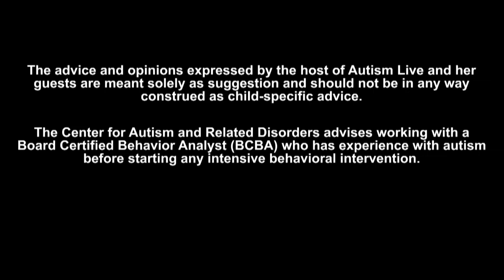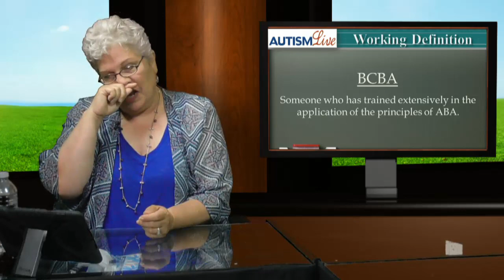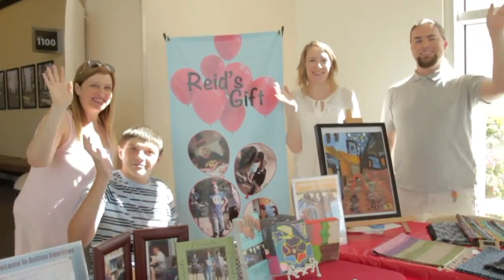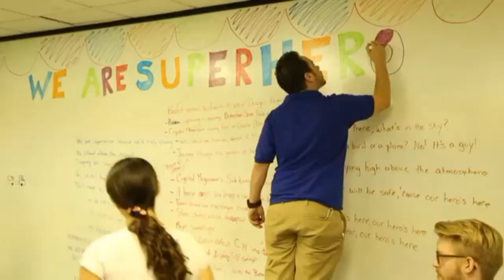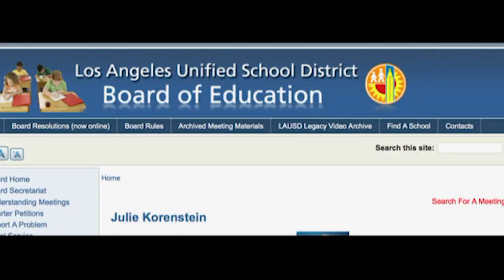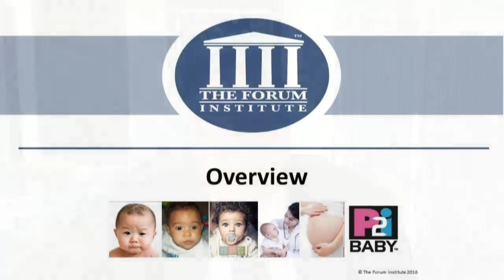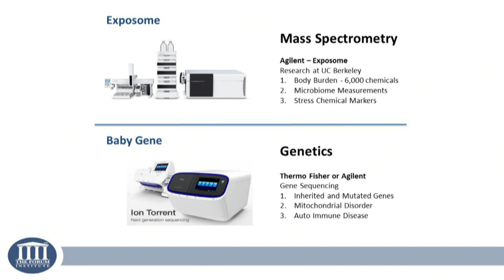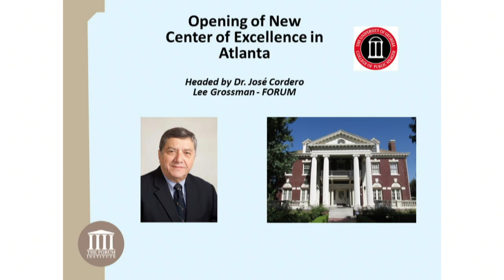Autism Live- July 6th, 2017